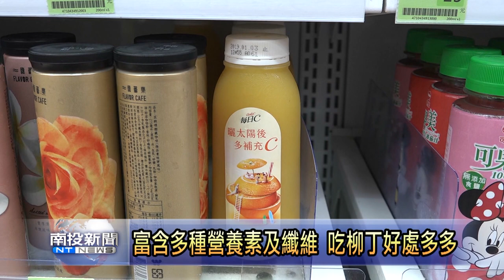南投新聞 吃柳丁防失智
喝柳丁汁可以預防失智！？美國哈佛大學研究，發現長期攝取蔬果、柳丁汁可以遠離失智症，根據研究，每天喝一杯柳丁汁的人，比其他人出現失智症狀的機率低了三成。南投醫院神經內科醫師表示，造成失智的原因很多，藥物治療大部分以延緩失智為主，除了在飲食上，要多吃蔬果，正常的生活、培養運動習慣，與良好的人際互動，也都真重要。